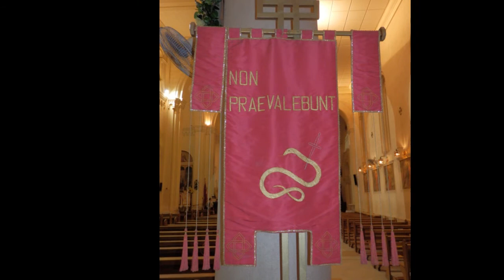𝐒𝐥𝐢𝐞𝐦𝐚 𝐒𝐚𝐧 𝐆𝐢𝐫𝐠𝐨𝐫 / 𝐅𝐞𝐬𝐭𝐚 𝐓𝐢𝐭𝐮𝐥𝐚𝐫𝐢 𝟐𝟎𝟏𝟒 / 𝐑𝐢𝐭𝐫𝐚𝐭𝐭𝐢 𝐭𝐚𝐥-𝐊𝐧𝐢𝐬𝐣𝐚 𝐌𝐢𝐧𝐧 Ġ𝐞𝐰𝐰𝐚 𝐀𝐫𝐦𝐚𝐭𝐚 𝐆ħ𝐚𝐥 𝐅𝐞𝐬𝐭𝐚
Kollezzjoni tar-Ritratti tal-Knisja Minn Ġewwa Armata Għal Festa ta' San Girgor - 2014
Collection of Photos of the Interior's Church Decorated For the Feast of Saint Gregory - 2014

Mota 1 / 4 - Qabel it-Translazzjoni Solenni - f'Lejliet il-Festa ta' San Girgor - 2014
Peal 1 / 4 - Before the Relique Procession - Feast Eve of St. Gregory - 2014

This church has 14 bells
All bells were cast by John Taylor Bell Foundry in 1948.

Note of All Bells:
LA4 - A''
SOL4 - G''
SOLb4 - GES''
FA4 - F''
MI4 - E''
MIb4 - ES''
RE4 - D''
DO4 - C''
SI3 - H'
SIb3 - B'
LA3 - A'
SOL3 - G'
FA3 - F'
RE3 - D'

Photo - Collection of Photos of the Interior's Parish Church